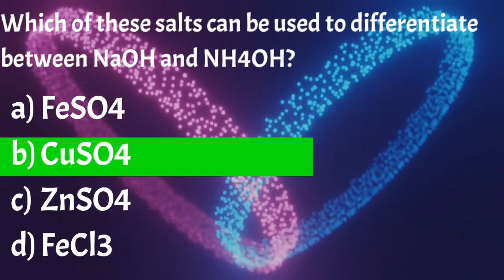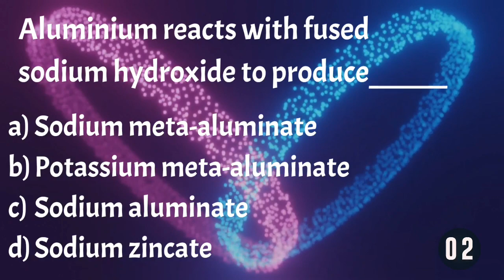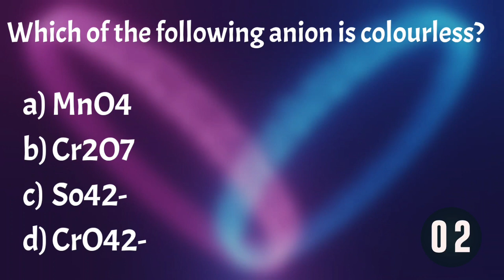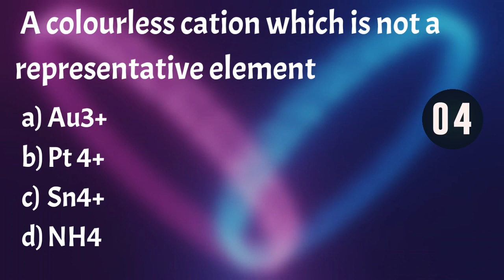MCQ- ANALYTICAL CHEMISTRY | PART 2 | FOR CLASS 10 ICSE